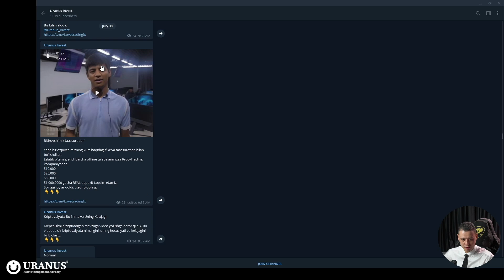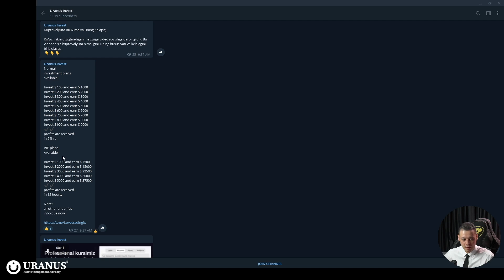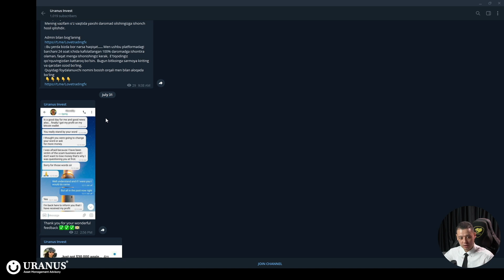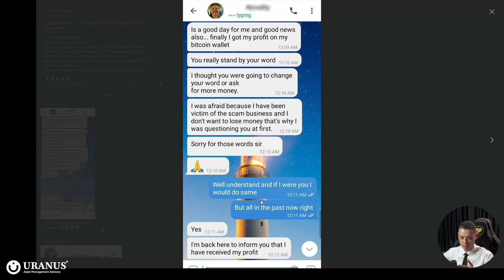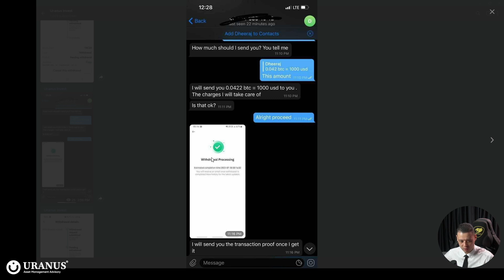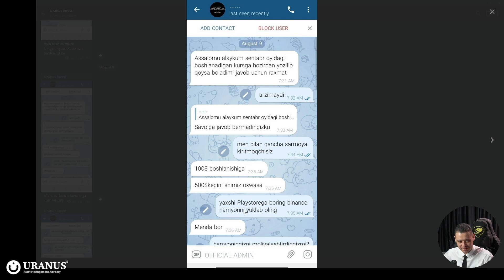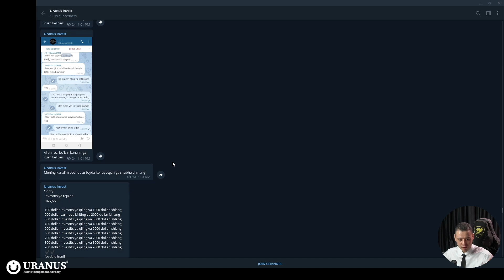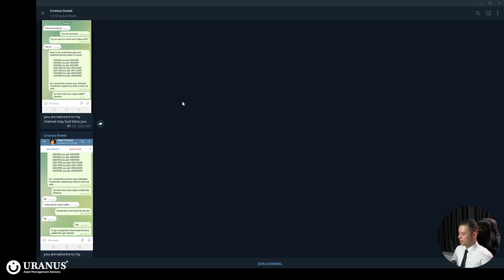Yana Firibgarlar Paydo Bo'libdi | Ogoh Bo'ling!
Navbatdagi firibgarlar bizning kompaniya nomidan investitiya olib katta daromadlar va'da qilishayotgan ekan. Ogoh bo'ling! Uranus kompaniyasi investitsiya olmaydi. Firibgarlardan ehtiyot bo'ling.
Uranus bilan ko'proq daromad qilasiz!

🤝 Biz tavsiya qiladigan ishonchli broker:
(Bonus olish uchun havolaga o’ting)

📍 Uranus o'quv markazi manzillari:
► Toshkent filiali: